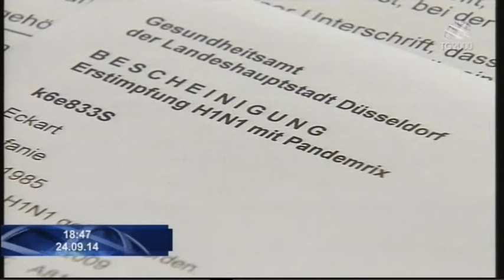Con l'autunno arriva puntuale l'influenza.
CON L’AUTUNNO PUNTUALE ARRIVA L’INFLUENZA. PER ORA SIAMO ANCORA NELLA FASE DELLE PREVISIONI.  SAREBBERO 10 MILIONI INFATTI, GLI ITALIANI CHE POTREBBERO RESTARE A LETTO CON I SINDROMI PARA INFLUENZALI. E QUEST’ANNO TRA I CEPPI PRINCIPALI C’È ANCORA LA FAMIGERATA INFLUENZA A H1N1, ANCHE SE, AVVERTONO, NON C’È DA PREOCCUPARSI…IL SERVIZIO DI SILVIO VITELLI